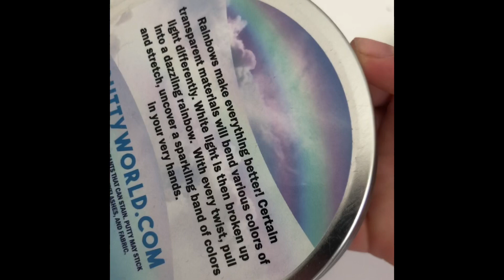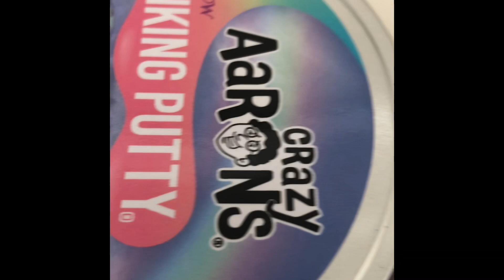4. april 2022